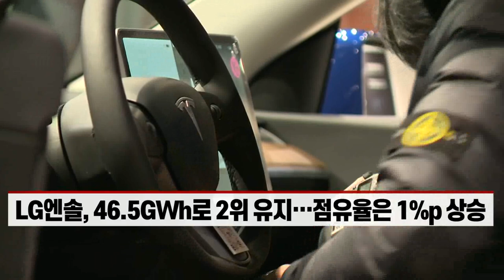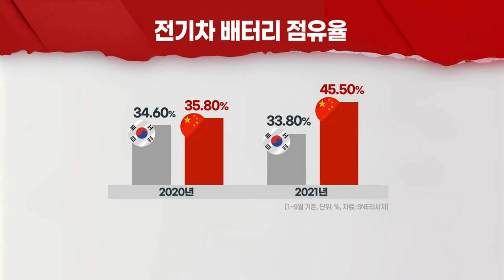전기차 배터리 고속 성장… 中 공세에 위협받는 K배터리 (20211029)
- 1~9월 배터리 탑재량 195.4GWh… 전년比 2.3배↑
- 中 CATL, 3배 이상 증가… 점유율 23.1% → 31.2%
- LG엔솔, 46.5GWh로 2위 유지… 점유율은 1%p 상승
- SK온, 아이오닉5·니로 등 판매 호조에 6위 → 5위
- 삼성SDI, e-골프 판매 급감에 두계단 하락해 6위
- 中 CATL·BYD·CALB 3곳만 200% 이상 성장